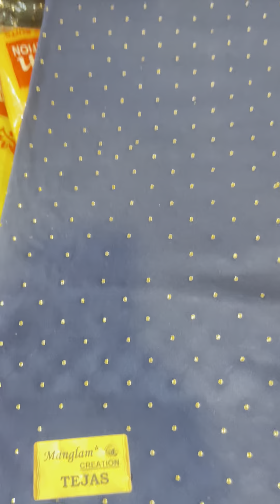ਮੌੜ ਮੰਡੀ ਨੇੜ ਨਿਊ ਪੁੱਲ 9876857837 maur Mandi